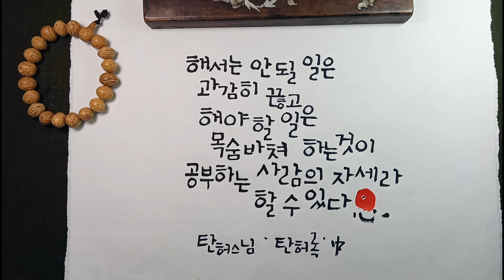하지말아야 할 일/ 해야할 일/탄허스님